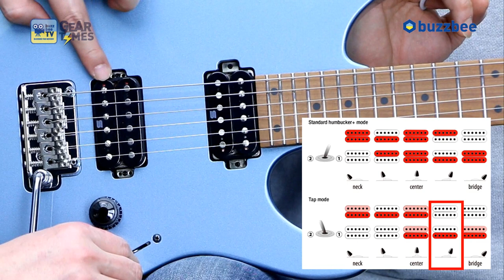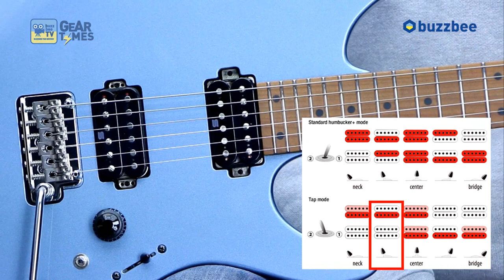아이바네즈 Ibanez 일렉기타 AZ2402